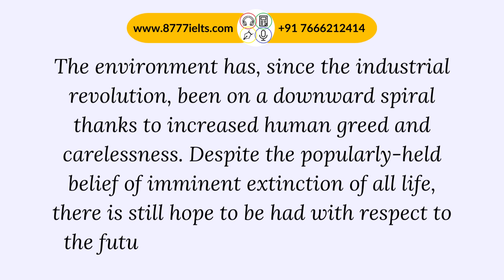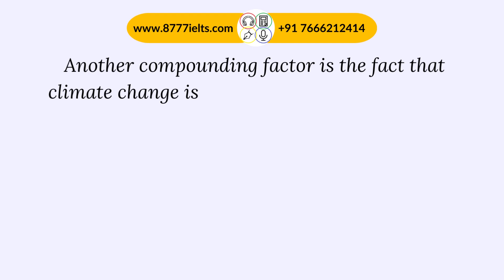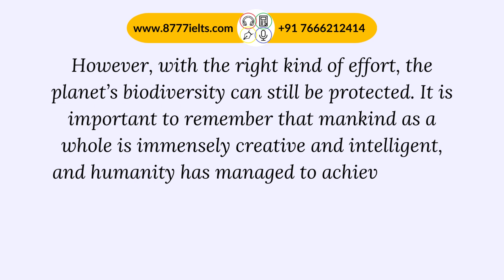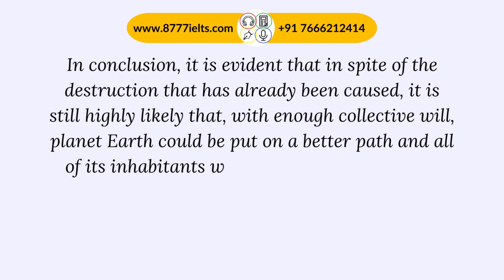Quick IELTS Band 9 Discussion Essay - Environmental damage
Human activities have negative effects on plant and animal species. Some people think it is too late to do anything about this problem. Others believe that effective measures can be taken to improve this situation. Discuss both views and give your opinion.
For just ₹89 a month, you can get Vocab Booster versions of a new essay like this one each week. You get vocabulary exercises, explanations for the words I used, and grammar references for the kind of grammar I use in these essays as well.

✏️ Get access to my FREE Writing Masterclass (seats limited!)

Prefer podcasts on Google or Spotify? I've got you covered!